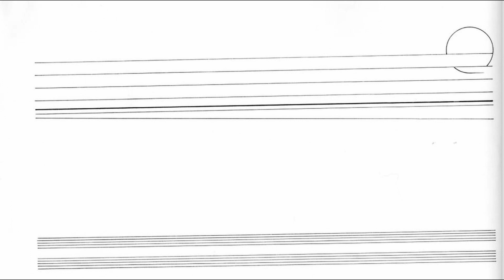Cardew Treatise 8 Mark Nagy Neil Jendon Legendary Ninja Monk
Mark Nagy and Neil Jendon, collectively known as Legendary Ninja Monk, undertook an ambitious project of recording Cornelius Cardew's Treatise. This is the big granddaddy of graphic scores. All of the recordings can be found